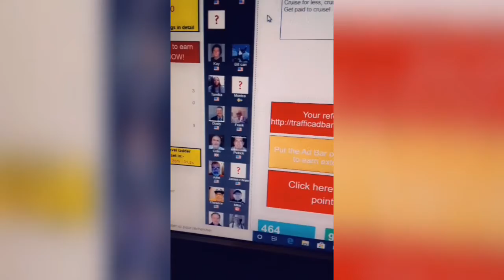Webtalk Where to promote and how to promote? Webtalk March to billions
Put the Ad Bar on your website to earn extra points.
Click here to earn points
See the Level ladder

Grab A LifeTime Opportunity with Webtalk My no 1 recommended Opportunity, If you would like to build an online business subscribe to my channel and see my links in the description and explore.

Grab a FREE landing page that converts like crazy to promote 3 FREE programs, Webtalk, bUnited, WowApp and one of your own!

If you enjoy video challenges and being a citizen journalist, download MyScoop Mobile App and get paid to sell your scoops.  Cool phone templates and fun competitions to enter! Download myScoop for FREE

My #1 RECOMMENDED WAY TO EARN ONLINE (WEBTALK)

FREE WAY 2: Wowapp is a free app that will allow you to earn 8 different ways, it also has an 8 tier earning system. very similar to WowApp is Timebucks so sign up and login daily to be entered into their draw.

FREE WAY 3: bUnited is free to join earn $10 each referral it goes 5 tiers down, This is for a cause and has a long way to go ( NOTE: Payout Not yet available)

FREE WAY 5: Markethive Social Media on the Blockchain, FREE to join and become immediately monetized!! I’m looking forward to the roll-out of Markethive as it evolves to become a Titan in the decentralized blockchain space. Markethive has built the first Market Network using the blockchain.

 FREE WAY 6: Star-Clicks Click your way to freedom with this unique PTC site!
FREE WAY 7: Initiative Q Initiative Q is an attempt by ex-PayPal guys to create a new payment system instead of payment cards that were designed in the 1950s. The system uses its own currency, the Q, and to get people to start using the system once it's ready they are allocating Qs for free to people that sign up now (the amount drops as more people join - so better to join early). There's nothing to lose but if this payment system becomes a world leading payment method your Qs can be worth a lot. If you missed getting bitcoin seven years ago, you wouldn't want to miss this.
This link will stop working when I am out of invites.